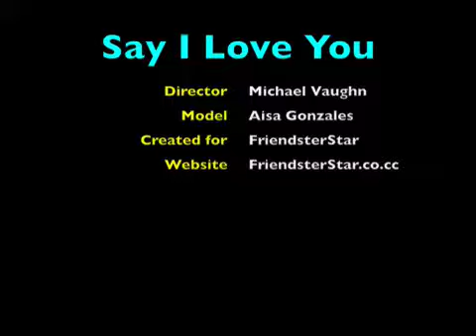Say I Love You | Friendster Star Music Video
Model: Aisa
Director: Michael Vaughn
Created for: Friendster Star
Location: Philippines